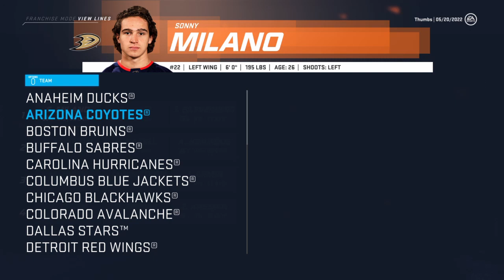NHL 20 Calgary Franchise Mode |#13| “STANLEY CUP FINALS VS TAMPA BAY"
In this episode we have a 2004 Stanley Cup Finals rematch on our hands! In the year 2022 will Calgary have the upperhand? Or will Tampa put out the Flames?

Channel Update July 2020

Twitters

▶ Previous Video